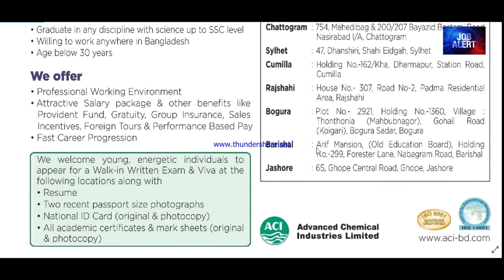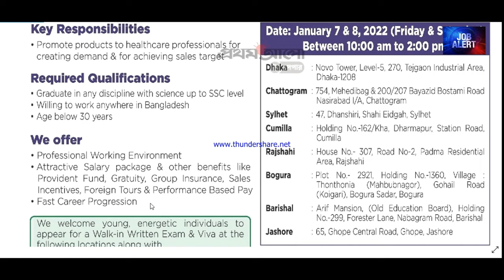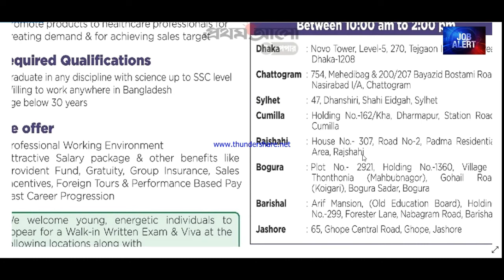এসিআই ফার্মাসিউটিক্যালস | ACI Pharmaceuticals job circular 2022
এসিআই ফার্মাসিউটিক্যালস - ACI Pharmaceuticals

ACI Job Circular 2022

Application Link: see video